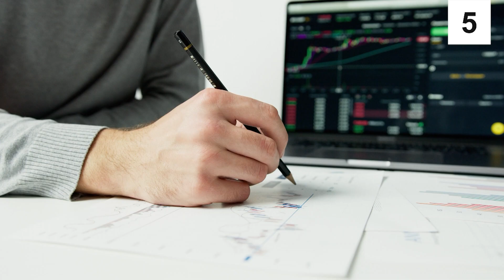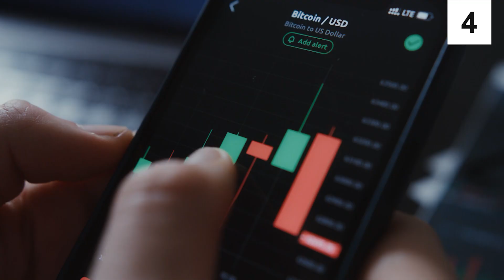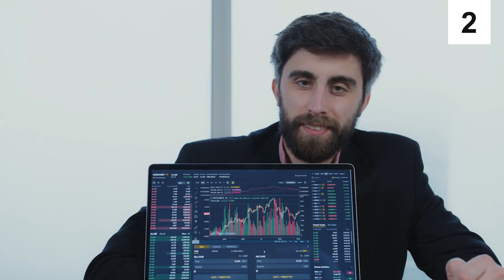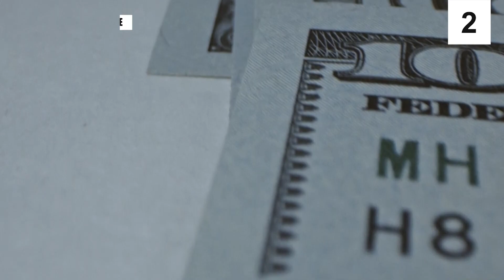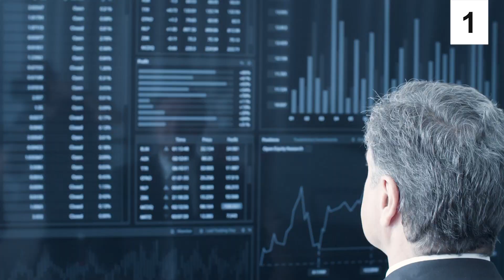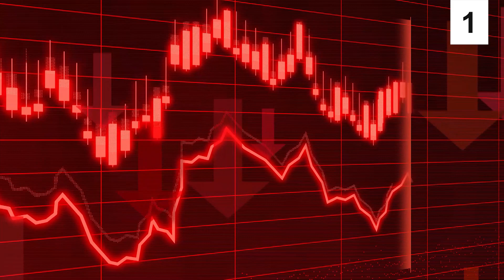5 Tips to Make Better Financial Decisions!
5 Tips to Make Better Financial Decisions!

Hello there, and welcome to FinanceWise! Have you bee struggling to plan your financial future? If so, then you have come to the right place! In today's video, we will be sharing some ideas that can help you better structure your personal finances.

Have you been struggling to plan your financial future? Here are some ideas that can help you structure your personal finances.